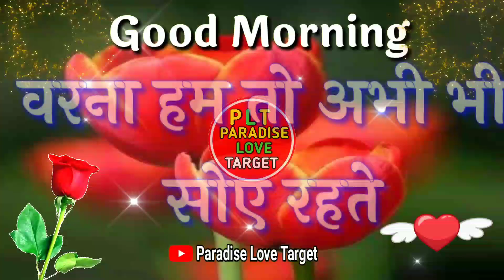आप ना होते तो खो गए होते🌹good morning video🌹good morning status🌹good morning shayari🌹good morning